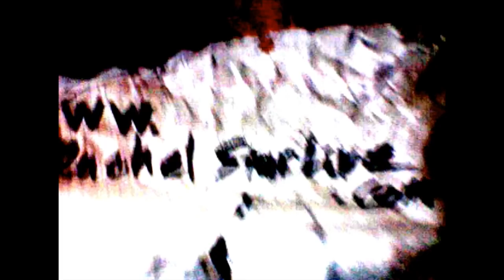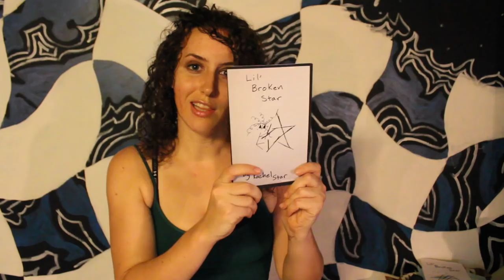TARDIVE DYSKINESIA ⬅ with Schizophrenic Rachel Star... What happens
Paranoid Schizophrenic, Rachel Star Withers talks about her experiences with Tardive Dyskinesia.
Wikipedia:
Tardive dyskinesia is a difficult-to-treat and often incurable form of dyskinesia, a disorder resulting in involuntary, repetitive body movements. In this form of dyskinesia, the involuntary movements are tardive, meaning they have a slow or belated onset. This neurological disorder, by definition, most frequently occurs as the result of long-term (usually at least 3 months duration) or high-dose use of antipsychotic drugs.

Tardive dyskinesia is characterized by repetitive, involuntary movements. Some examples of these types of involuntary movements include:

Grimacing
Tongue movements
Lip smacking
Lip puckering
Pursing of the lips
Excessive eye blinking

Rapid, involuntary movements of the limbs, torso, and fingers may also occur. In some cases, an individual's legs can be so affected that walking becomes difficult or impossible. These symptoms are the opposite of patients who are diagnosed with Parkinson's disease. Parkinson's patients have difficulty moving, whereas tardive dyskinesia patients have difficulty not moving.

LIL' BROKEN STAR: